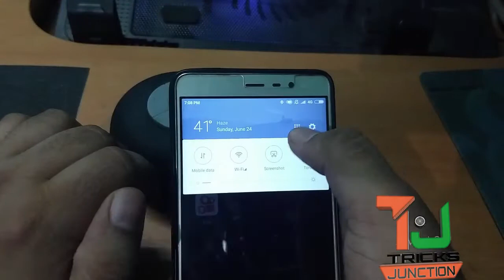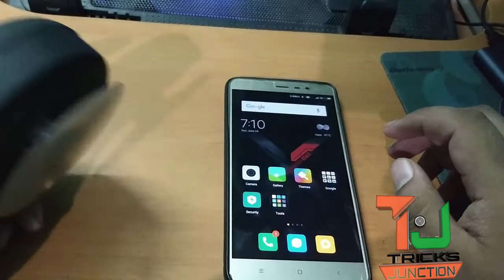Giztech| Cheapest Bluetooth Waterproof Speaker under Rs.250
Cheapest Bluetooth Waterproof Speaker - Worth It?, I hope you enjoyed it and if you want any changes for this kind of video write it down in the comment section.